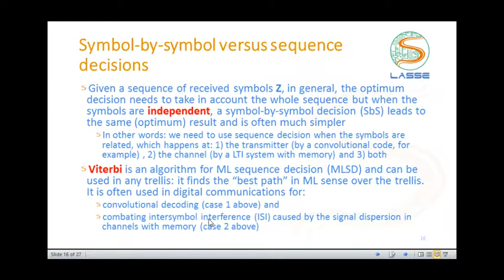Codificação de Canal: Códigos Convolucionais - Symbol-by-symbol versus sequence decisions